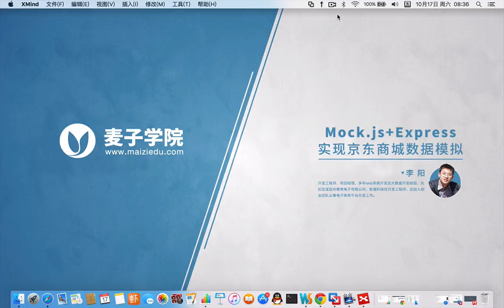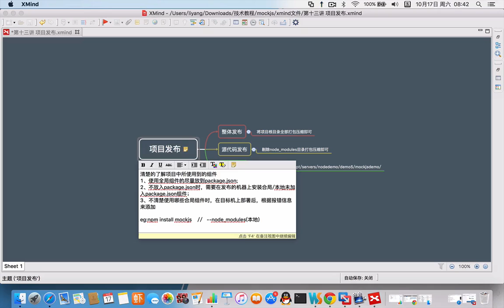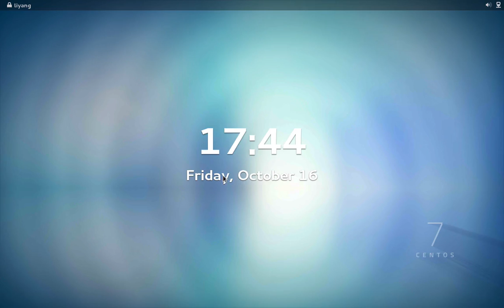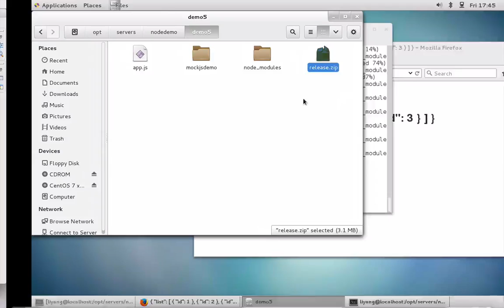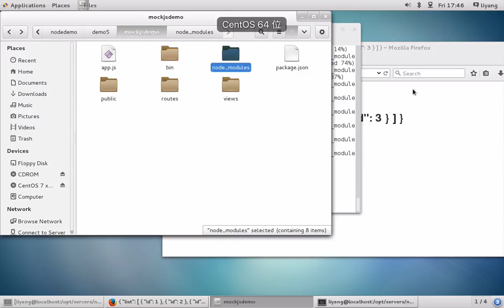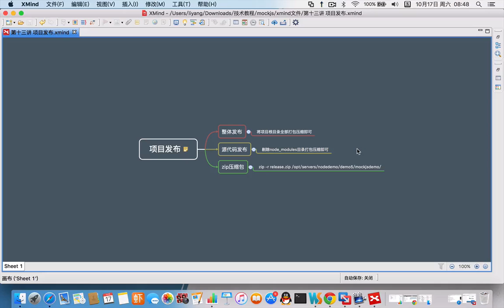Mock.js+Express实现京东商城数据模拟-13.第十三讲 项目发布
这是一门利用Mockjs+Nodejs开发框架快速实现基于业务的数据模拟项目的课程。课程实践项目来源于真实的商业案例，通过课程的学习，让大家对Nodejs、数据模拟等前沿技术有更深入的了解，并在实际项目中发挥其重要的作用，让大家能够掌握Express快速搭建跨平台的MVC开发框架，快速构建自己的数据模拟系统。同时学会利用互联网和开源社区迅速扩大自己的技术视野，在课程中教会大家如何分析并解决问题。